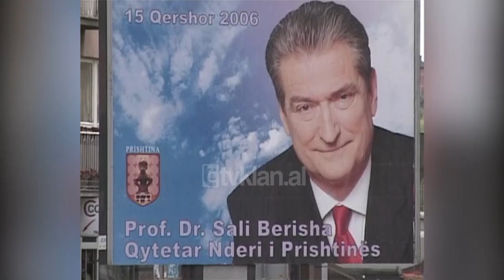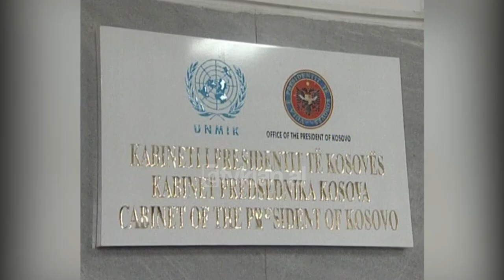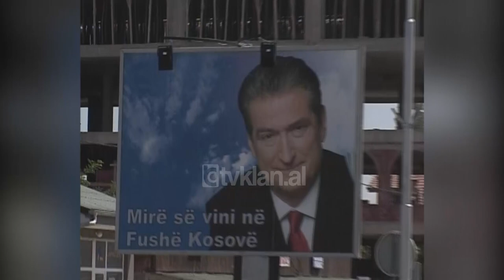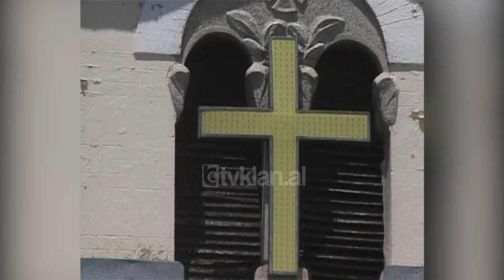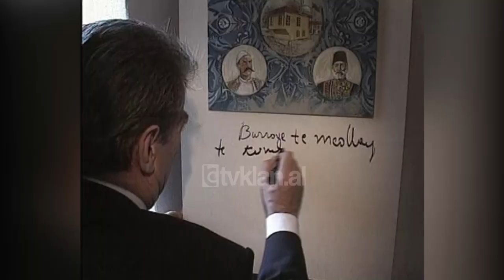Speciale/ Vizitë e suksesshme treditore e kryeministrit Sali Berisha në Kosovë - (18 Qershor 2006)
Gazetarja: “Ka startuar tashmë vizita treditore e kryeministrit shqiptar, Sali Berisha, në Kosovë. Këtu në Prishtinë atmosfera është vërtetë festive pasi rrugët përveç flamujve janë të mbushur me postera gjigand të kryeministrit shqiptar të cili i urohet mirëseardhja dhe pikërisht edhe si qytetar nderi i Prishtinës, titull i cili do t’i dorëzohet personalisht Berishës nga kryetari i Bashkisë së Prishtinës. Duhet thënë se në këtë vizitë të parë zyrtare tashmë duke mos pasur parasysh atë të janarit gjatë ceremonisë së varrimit të ish-presidentit të ndjerë, Ibrahim Rugova, Berisha edhe pse i pyetur direkt për emocionet është shprehur se pavarësisht mungesës së tij fizike në Kosovë ai ka qenë shpirtërisht vazhdimisht këtu duke ju referuar ndoshta paksa edhe vizitës së munguar të 11 qershorit  të vitit 2000 kur atëherë ishte shef i opozitës.”

I ardhur me mendje me mijëra herë dhe mbase çdo ditë në Kosovë tani si kryeministër i Shqipërisë Sali Berisha ka prekur fizikisht trojet shqiptare  të cilat në 1913 ju shkëputën trungut amtar dhe që ende nuk e kanë realizuar ëndrrën për pavarësi. Atë ëndërr të cilën Berisha e ka ndarë plotësisht dhe shpesh herë edhe me kosto politike me mikun e tij të ngushtë presidentin e ndjerë Ibrahim Rugova.

Natyrshëm ndalesa e parë është bërë tek varri i mikut të tij të paharruar i cili e drejtoj Kosovën në rrugën e pavarësisë. Një rrugë e pandalshme tashmë e mbështetur qartas nga Shqipëria. Në takimin me kryeministrin, Agim Çeku, Berisha ka theksuar se detyra e Shqipërisë në procesin e përcaktimit të statusit të Kosovë është lehtësuar mjaft fal qëndrimit të përgjegjshëm të politikanëve të Kosovës për të garantuar liritë e të drejtat e minoritetit serb e sidomos rikthimin e të shpërngulurve.

Agim Çeku: “Kemi biseduar për projektet e mëdha kombëtare  Durrës-Merdarë, Morinë-Merdarë, rruga Deçan-Plagë, Vermosh-Shkodër, etj. Disa forma të tjera të lidhjes shumë më të afërt të dy vendeve tona.”

Sali Berisha: "Këto ditë shpallen fituesit e tenderëve të rrugës Qafë Morinë-Kalimash, ndërkohë që zhvillohen tratativat serioze me një nga kompanitë më të fuqishme të planetit “Bektelin” për pjesën më të madhe dhe më të vështirë të saj që është Rrëshen-Kalimash përfshirë edhe tunelin. Rruga do të bëhet dhe nuk do të jetë e vetme. Së shpejti përfundon edhe rruga tjetër Qafë Morinë-Fierzë.”

E për t’i realizuar këto plane të përbashkëta nuk duhet humbur kohë me zyrtarizmin e shtetit të pavarur një qëndrim që kryeministri  i Shqipërisë ka përcjellë gjatë takimit me kryeadministratorin  e Kosovës Soren Jessen Petersen teksa ka vlerësuar kontributin e çmuar të përfaqësuesit të Kombeve të Bashkuara në mbarëvajtjen e këtij procesi e që me përfundimin e mandatit të tij në Kosovë do të mbetet një mik i të gjithëve shqiptarëve.

Sali Berisha: “Largohet një mik i madh i qytetarëve të Kosovë dhe fqinjëve të saj. Ne besojmë se ky proces nuk duhet të zgjasë. Shqipëria mbështet plotësisht vendimin e komunitetit kombëtar për mos ndryshimin e respektimin e kufijve aktual. Kjo është zgjidhja më e mirë që mundëson një të ardhme evropiane vendeve dhe kombeve tona.”

Jessen Petersen ka vlerësuar se në këtë proces të pandalshëm të Kosovës rol pozitiv ka luajtur edh Shqipëria.

Por, kryeministri i Shqipërisë nuk është mjaftuar me kaq. Berisha i ka siguruar presidentin Fatmir Sejdiu, kryetarin e kuvendit Kolë Berisha e më pas edhe deputetët e parlamentit të Kosovës se Shqipëria është faktor që mbështet një Kosovë të pavarur.../tvklan.al

Gazetare: Mimoza Koçiu